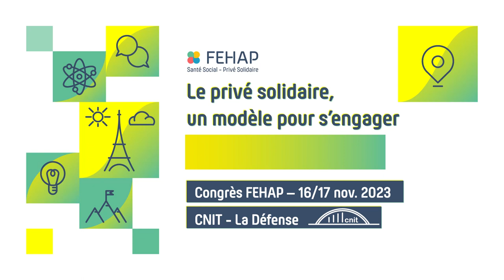Congrès FEHAP – 16/17 Nov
Venez rencontrer l'équipe Relyens sur le stand n° 71 lors du congrès FEHAP dédiées aux acteurs du secteur privé ; nous pourrons échanger sur vos sujets de préoccupation autour du Management des risques.
Cette édition s'orientera autour du thème "Le secteur privé solidaire, un modèle pour s’engager durablement" et abordera ainsi des questions liées à la transition écologique dans le champ de la santé.